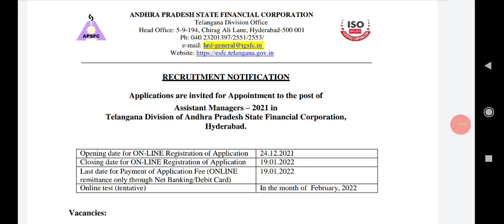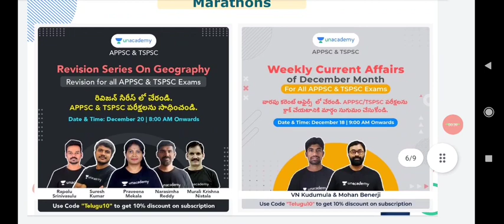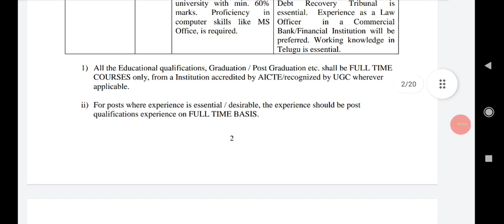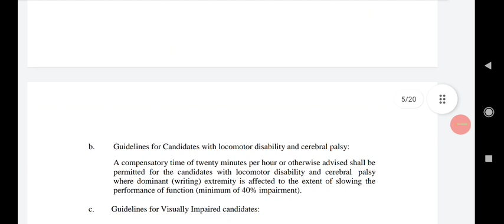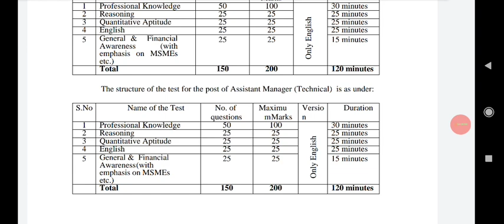ఆంధ్రప్రదేశ్ ఫైనాన్స్ కార్పొరేషన్ లో ఉద్యోగాలు | AP state Finance Corporation recruitment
1. 6+1 Limited Period Offer

4. PSI PC Free Test

5. Group 2 Free Test